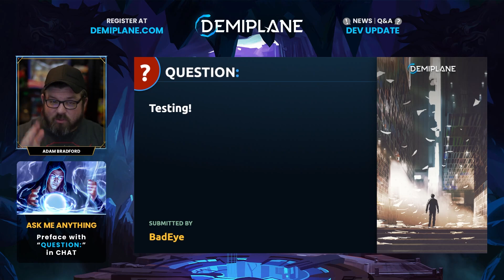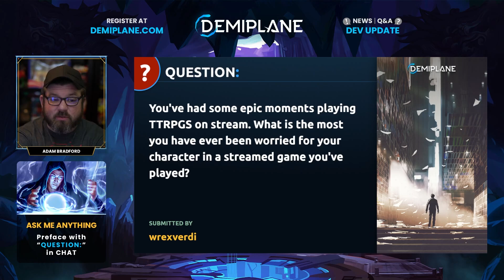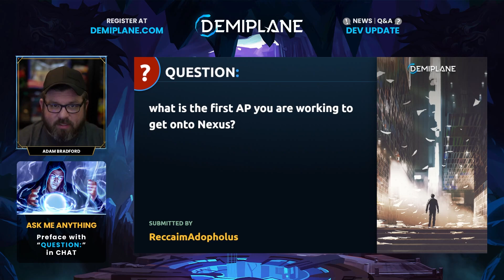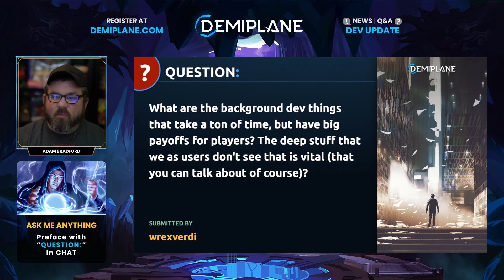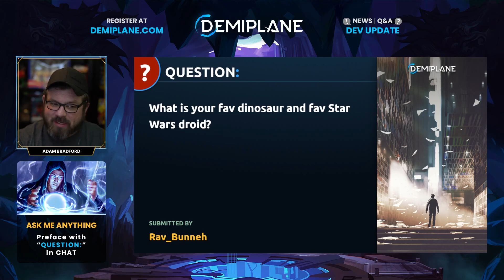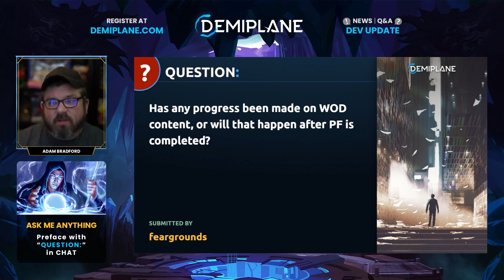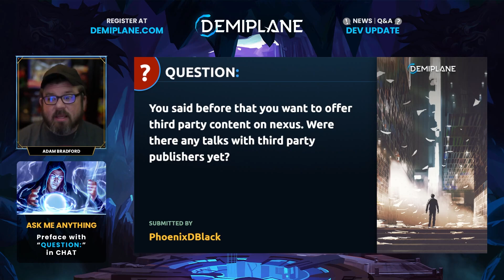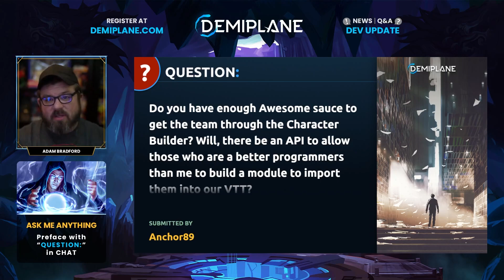Dev Update - April 5, 2022 - Free Adventure and On the Éarte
Dev Update with Adam Bradford features the latest Demiplane updates, community Q&A, and special guests!

Register an account, pre-order for Early Access, and join the discussion in our Forums at PathfinderNexus.com